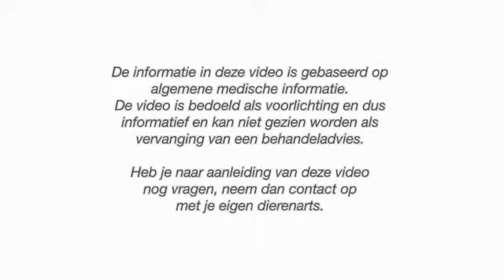Hartworm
Een infectie van de hond met hartworm kan levensbedreigend zijn. Larven van de hartworm komen via een muggenbeet in de hond en bewegen zich in een paar maanden naar hart en longslagaders.

Bron: 100seconden.nl